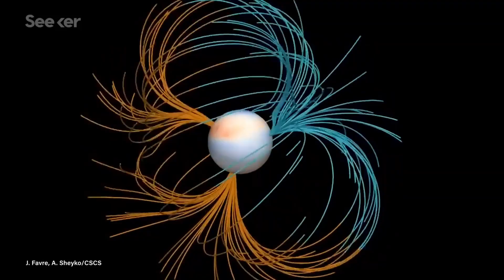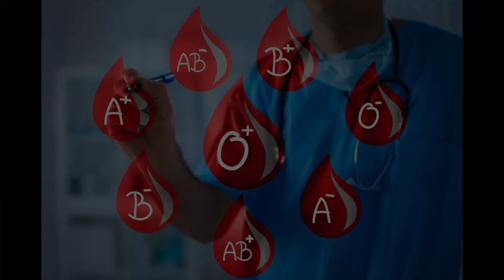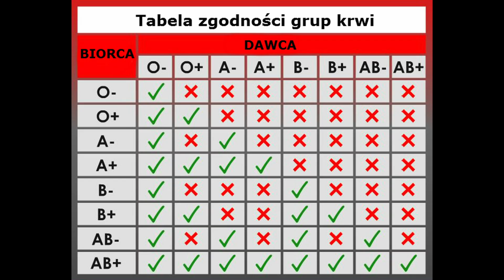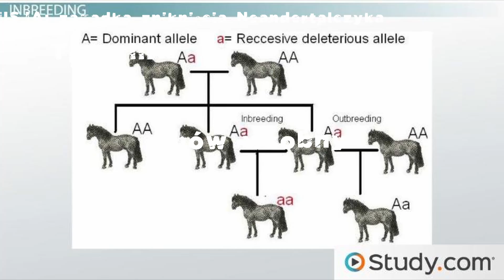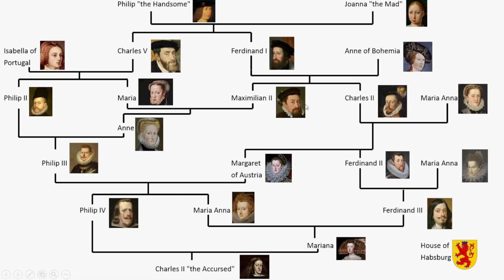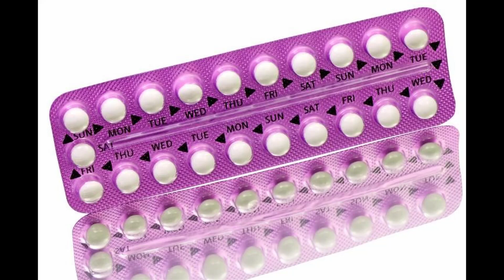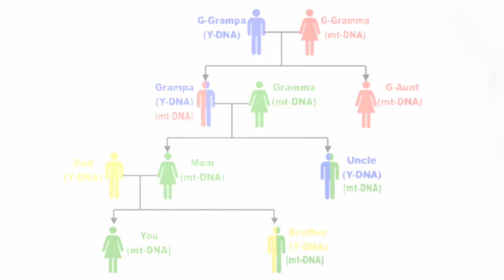Zagadka zniknięcia Neandertalczyka Pochodzenie Genów Europa Część 4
Zniknięcie Neandertalczyka przypisuje się wojnom i krwawym rywalizacjom z Człowiekiem Współczesnym. Aktualne badania wskazują, że krew miała tu znaczenie, ale zupełnie inne niż do tej pory przypuszczano. Zniknięcie starszych gatunków człowieka miało wielorakie, choć powiązane ze sobą przyczyny.

Aby filmy nie były tylko galerią zdjęć do prowadzenia narracji zaprosiłam niezwykle znaną i cenioną archeolog, Larę Croft znaną z serii gier i filmów Tomb Raider, która umili oglądanie materiałów widzom w każdym wieku.

Timeline:
00:00 Wstęp
01:36 Katastrofy klimatyczne - przebiegunowanie, epoka lodowcowa, wybuch Pól
           Flegrejskich - superwulkanu pod Neapolem, wybuch superwulkanu Taupo na Wyspie
           Wielkanocnaej
02:42 Przeciwciała (antygeny)
04:03 Hormony
05:48 Chów wsobny
07:40 Gen udomowienia u człowieka współczesnego
10:43 Neandertalskie DNA u ludzi współczesnych

Zapraszam do rozmów na FB, gdzie będą publikowane materiały na podstawie których przygotowano filmy:

Miłego oglądania.